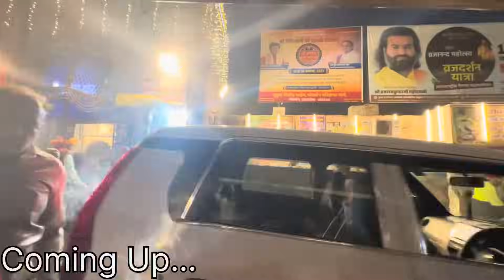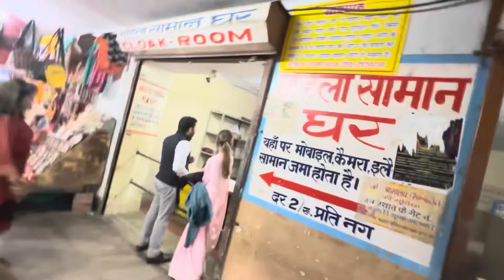Govardhan Parvat Ki Parikrama - 12kms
"Embark on a spiritual journey with me in today's vlog on 'Arun Pandey' as we explore the sacred Govardhan Parvat. Witness the soul-stirring experience of the 12 km parikrama, a pilgrimage of devotion and endurance. We also delve into the serene beauty of Kusum Sarovar and the sacred grounds of Krishna Janambhoomi, each step weaving together the tapestry of ancient tales and spiritual significance.

This vlog is not just a visual feast of breathtaking landscapes but a journey into the heart of devotion and history. Whether it's the circumambulation of Govardhan Parvat or the tranquil waters of Kusum Sarovar, every moment is an exploration of spirituality and cultural heritage.

Join me on 'Arun Pandey' for an immersive experience into these sacred sites. Don't miss out on the divine aura, the cultural richness, and the spiritual revelations waiting to unfold in this enchanting vlog!"